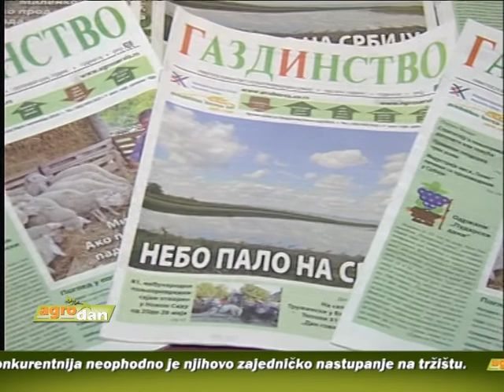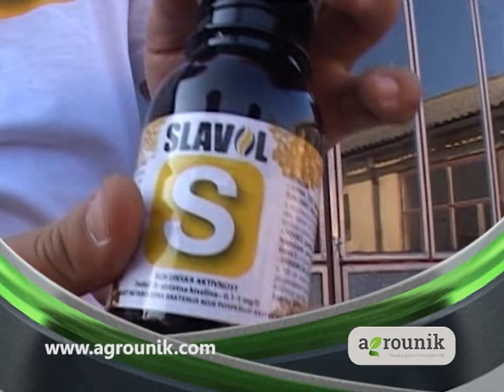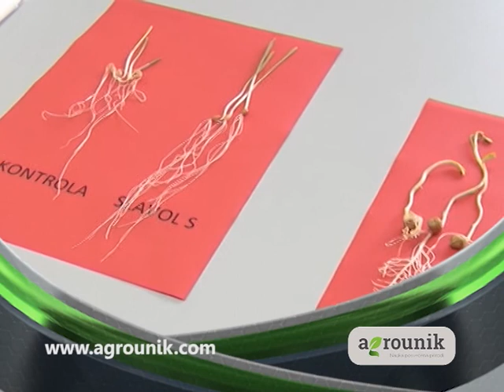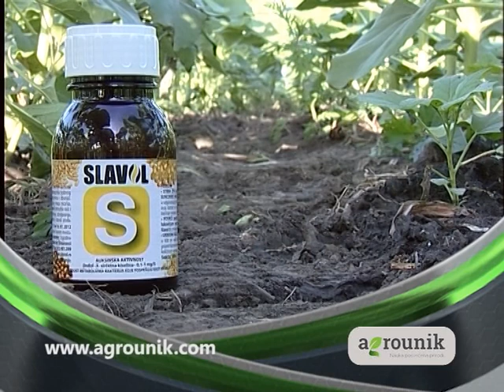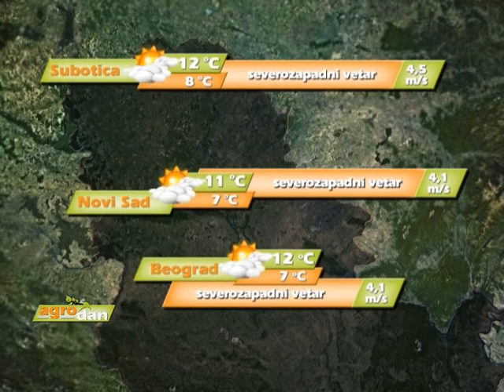AgroDan_28.10.2014.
Klasična kuga svinja u Srbiji poslednji put je dijagnostikovana 2010. godine, a godišnje se u našoj zemlji protiv ove opasne bolesti vakcioniše oko 3,5 miliona svinja.

Kako bi mala poljoprivredna gazdinstva bila konkurentnija neophodno je njihovo zajedničko nastupanje na tržištu, za šta je neophodna standardizacija u svim segmentima proizvodnje.

Srbija je u oblasti poljoprivrede gotovo sasvim uskladila svoje propise sa evropskim, saošteno nakon jučerašnjeg sastanka u Briselu.